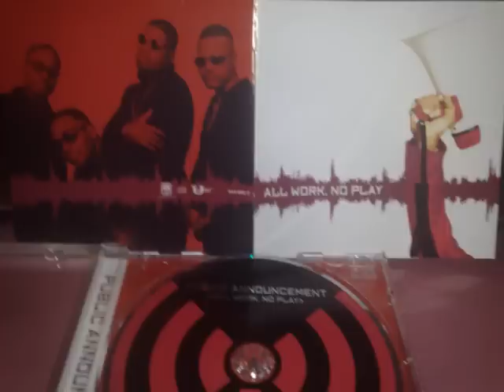Public Announcement Feat. Shaquille O'Neal & Roger Troutman - D.O.G. In Me (1998)